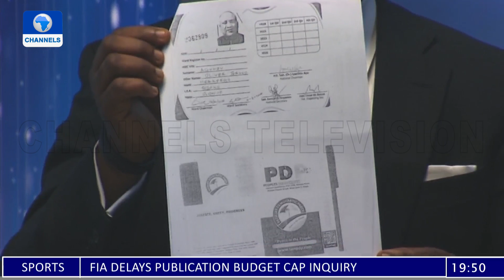Peter Obi's Seven-Point Agenda, INEC Appointments + More | Politics Today